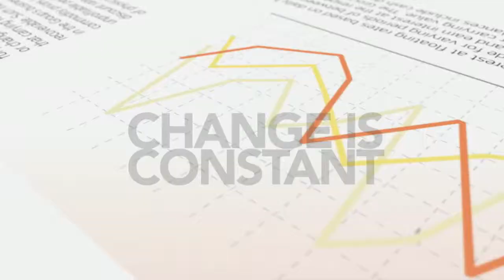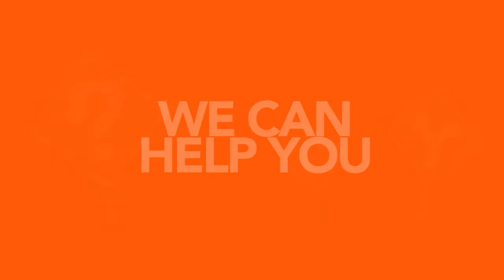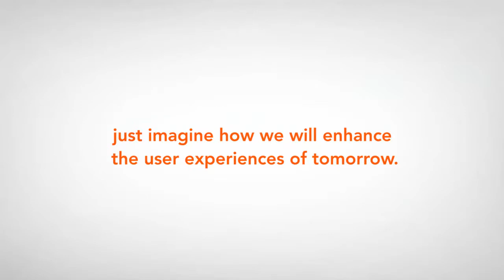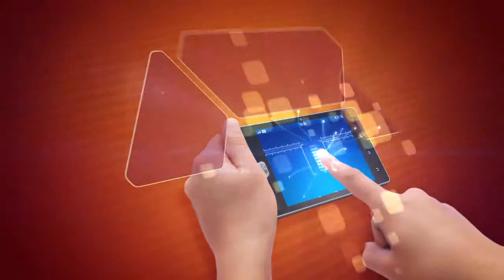Pandera Systems: Decision Management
Pandera Enterprise Decision Automation® provides a single platform for performance leadership and decision continuity.